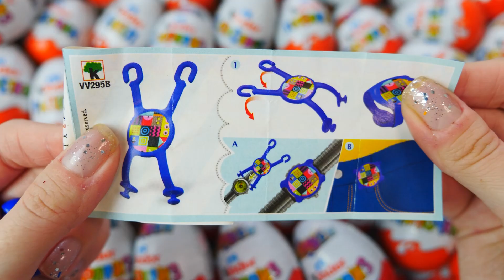NEW! PJ Masks Kinder Joy opening ASMR - A lot of Kinder Surprise egg toys